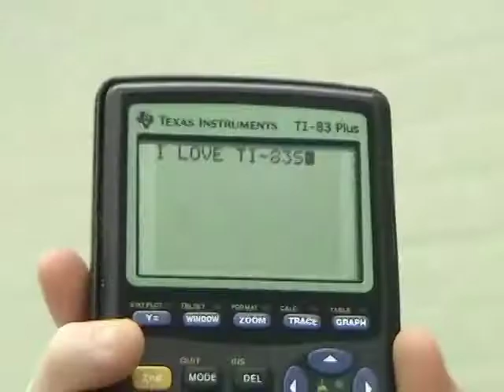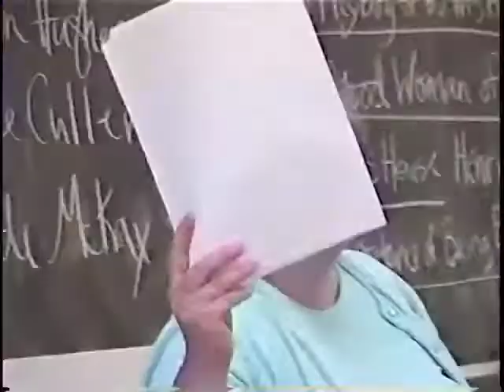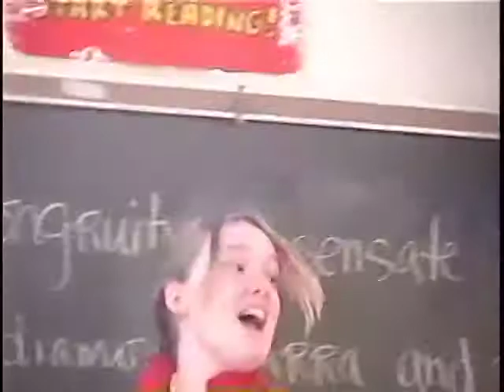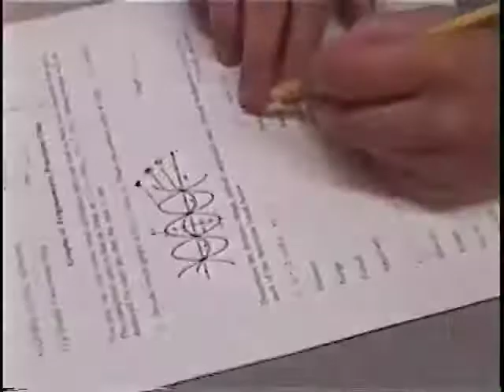Opening montage | 10th grade movie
The opening montage to the video yearbook  I produced after sophomore year of high school. "2 Down, 2 To Go" follows the class of 2007 at Delaware Valley High School. This clip is set to "In This Diary" by the Ataris.